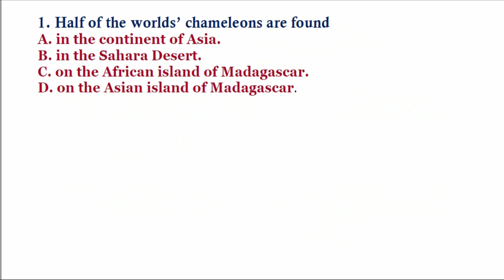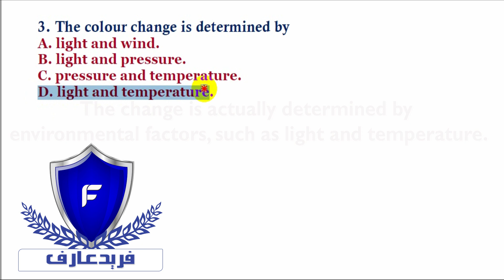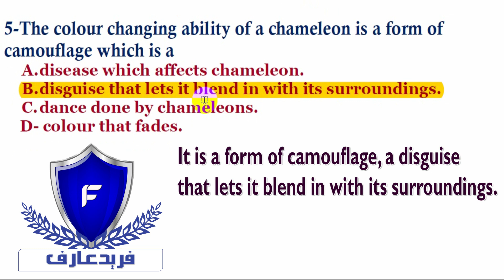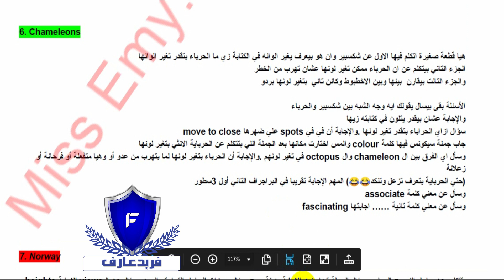iTEP Reading Chameleon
أعزائى المشاهدين
هذا حل قطعة الريدينج عنوانها Chameleon

(This is the answer to a reading passage (Chameleon
ILETS reading & iTEP reading
Chameleons can make their skin colour change, but not because they decide to.